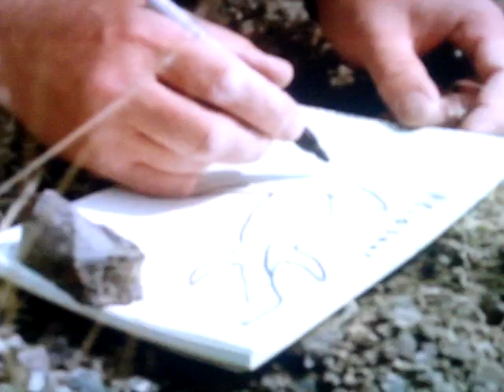Paleoworld - Seamonsters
A scene from the Paleoworld episode, "Seamonsters".